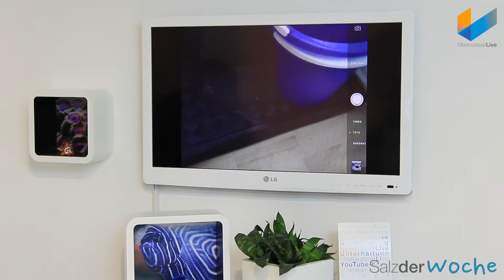KFZ Kofferraumwanne | Salz der Woche | Meerwasser Live TV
z.B. die hier*
oder etwas größer*

/// Tipps und Infos rund um das Thema Meerwasser Aquaristik